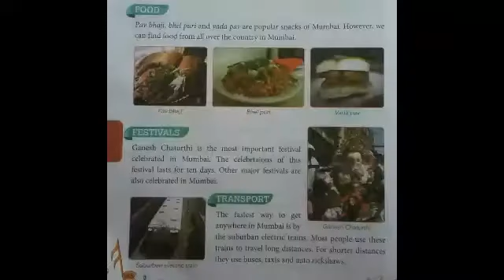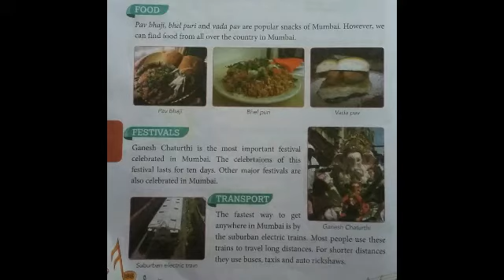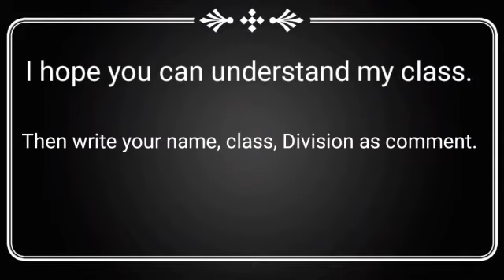STD-3/SS/CHAPTER-4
AET ENGLISH SCHOOL